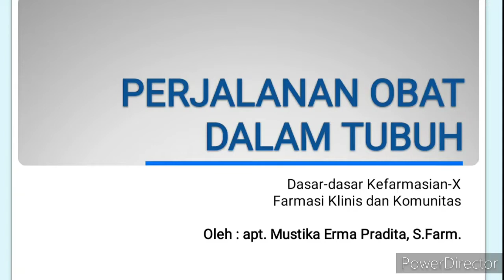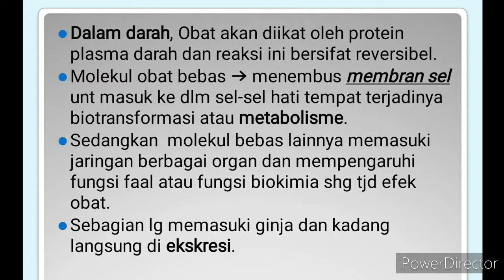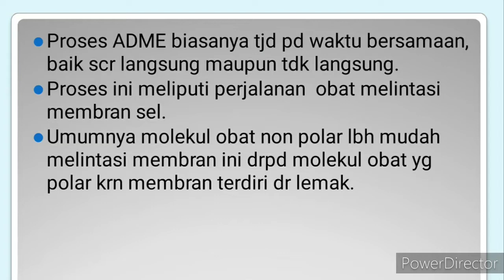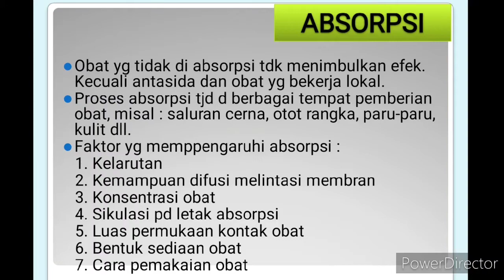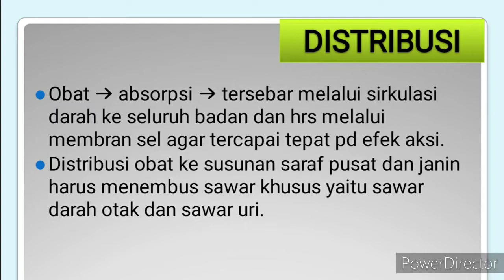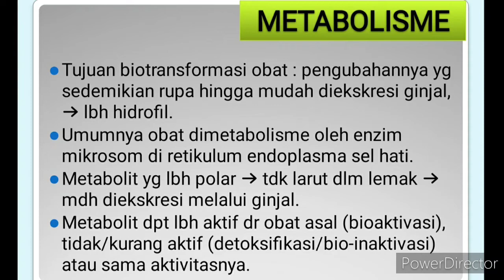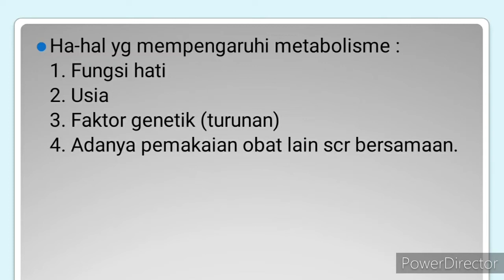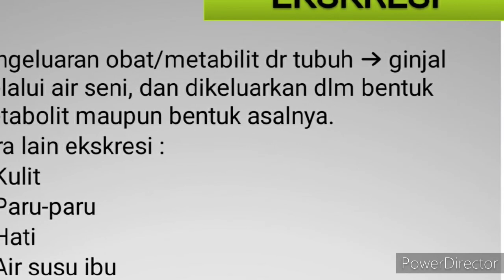Dasar-Dasar Kefarmasian-X || Farmakokinetika || Perjalanan Obat dalam Tubuh || PJJ Daring Asmit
Mapel : DASAR-DASAR Kefarmasian
Kelas : X Farmasi Klinis dan Komunitas
Materi : Perjalanan Obat dalam tubuh || Farmakokinetika